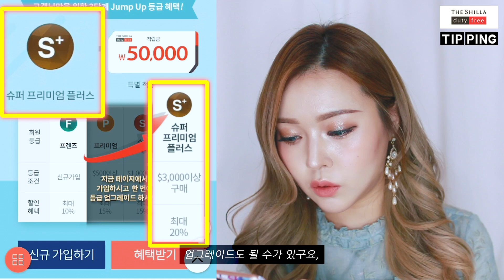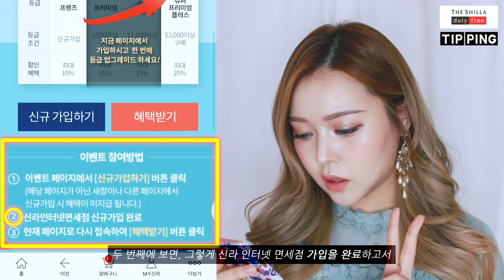면세찬스 필요한 사람들 주목!!! 면세점 적립금 "5만원" 바로 받을 수 있는 특별 이벤트!! + 인생 블러셔 베스트3 추천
신라면세점 비밀 페이지 이벤트 기간 : 1/1 ~ 2/28

* 본 컨텐츠는 신라면세점 팁핑으로부터 소정의 원고료를 지원받은 컨텐츠 입니다. *